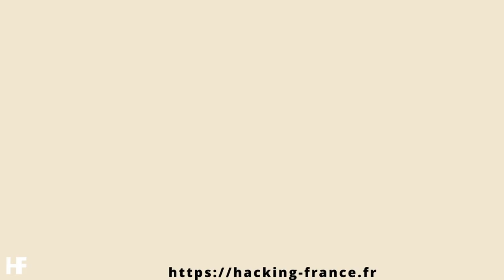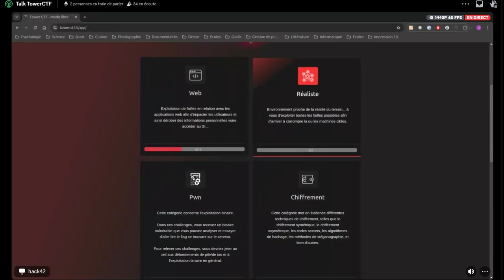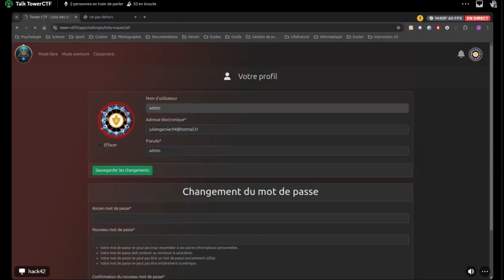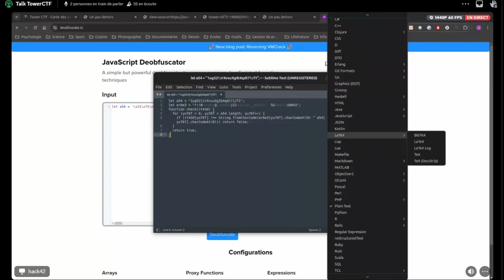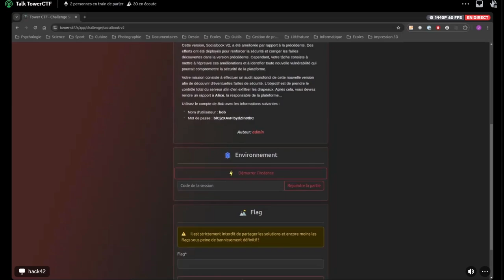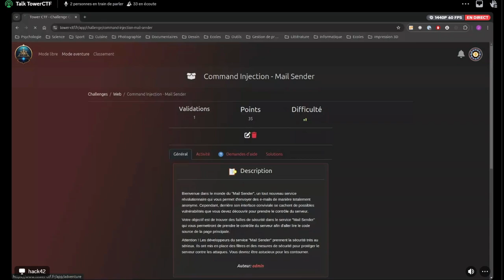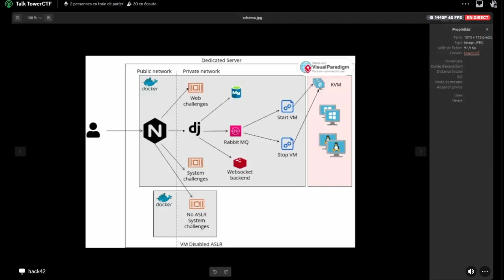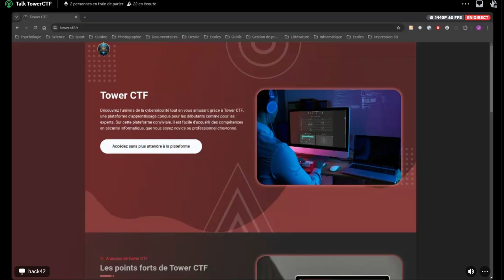REPLAY - Talk TowerCTF